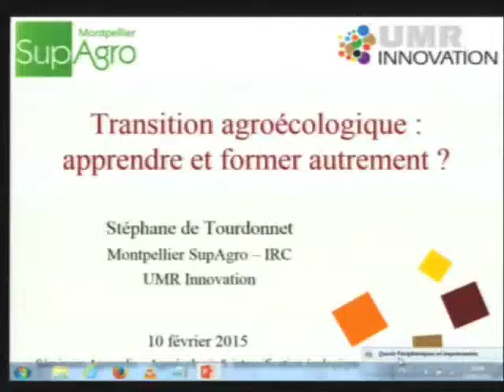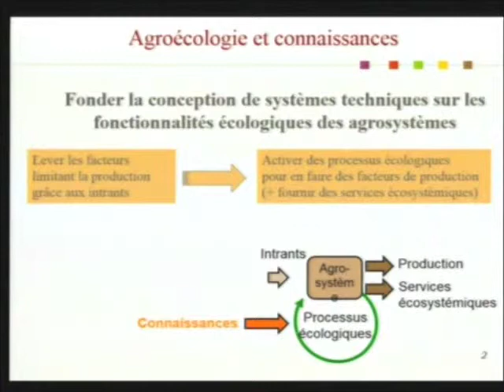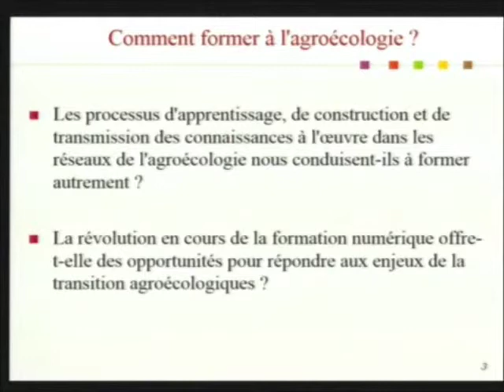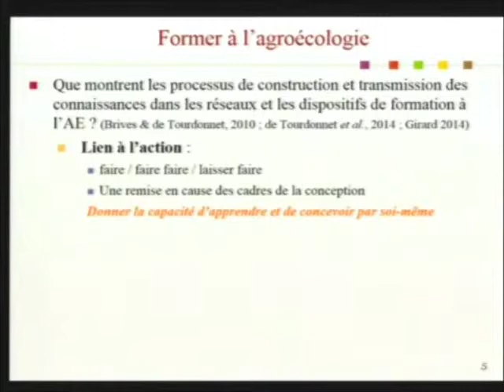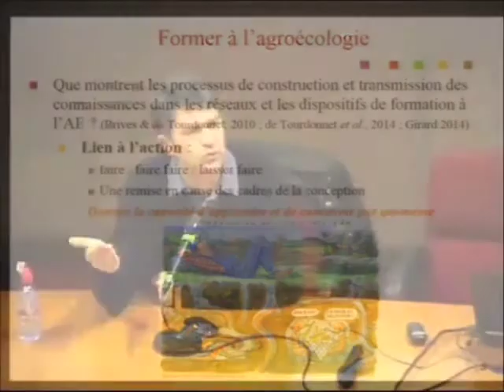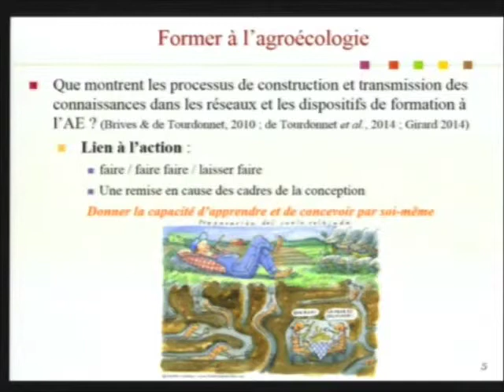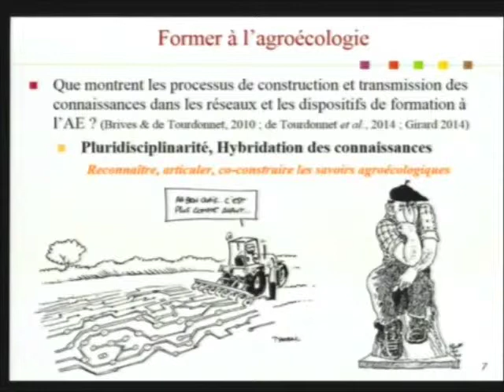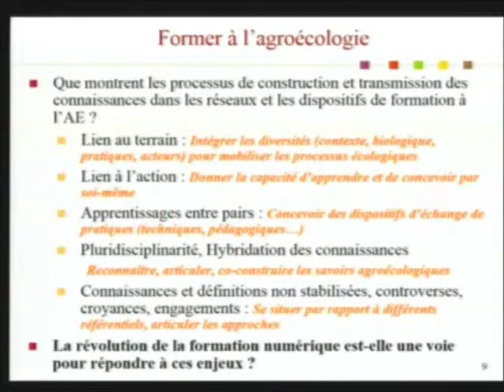Conférence S de Tourdonnet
Extrait de la conférence de Stéphane de Tourdonnet "Transition agroécologique : apprendre et former autrement ?" à Agropolis 2015